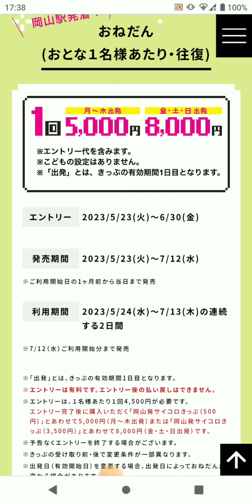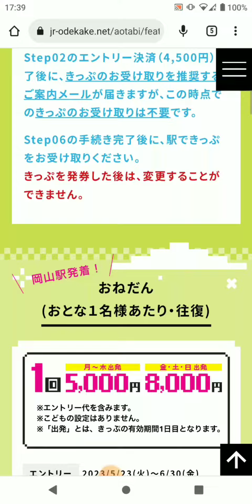JR西日本 サイコロ切符 岡山へ行こう